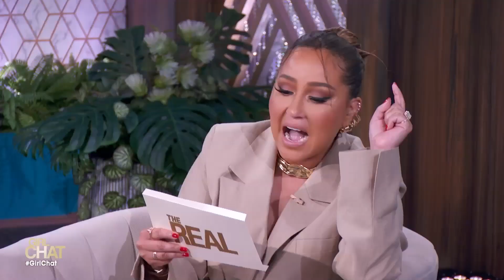Setting Clear Expectations: How Honest Should We Be with the People in Our Lives?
We weigh in on how we deal with people’s high expectations of us.